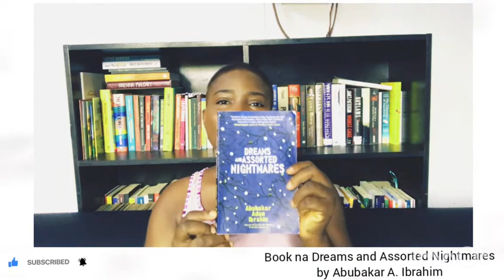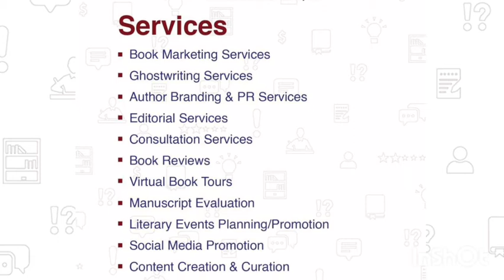The Bagus NG Pidgin Reviews I Dreams and Assorted Nightmares by Abubakar Adam Ibrahim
Hope say una dey safe dey give unasef space even as evribodi dey find daily bread.

Apart from dat one, we dey hail o! Today tok tok for Pidgin na author wey dem dey call Tunmise Usikalu wey write Memoirs of a Lazy Korfa.

Make una no forget to tell us book wey una tink say we fit chook mouth for im mata. Ehen. Make una helep us tell oda pipu, una friend, una mama and papa them say sometin dey happen for hia.

Make we yarn for this oda place wey we dey…
The Bagus NG na ogbonge platform for Africa wey sabi this book mata pass and dem dey Lagos, Nigeria.
Pesin wey edit awa video + tell Ijeoma how she go siddon plus arrange her face na: Ijeoma
Where dem shoot the video na: Ijeoma house
Pesin wey tok di tok na: Ijeoma wey be awa content pesin.

Cloth wey Ijeoma wear na: Awa correct T-shirt from Topshop. As e dey hot.

Wia una fit buy di book:
Page Book Store, Amazon, Book Peddler, Roving Heights, Patabah Books